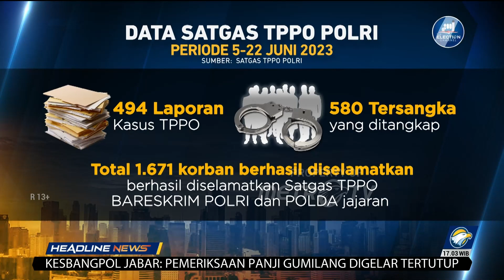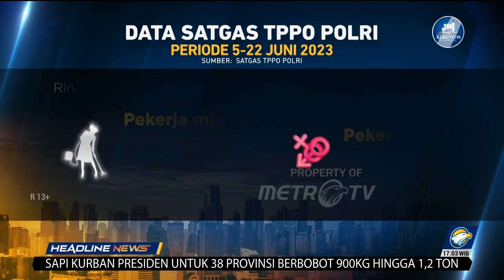Berantas TPPO, 580 Tersangka Ditangkap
MetroTV, terdapat banyak kasus TPPO yang berhasil diungkap Satgas, Modus dari pelaku adalah iming-iming gaji besar di luar negeri.